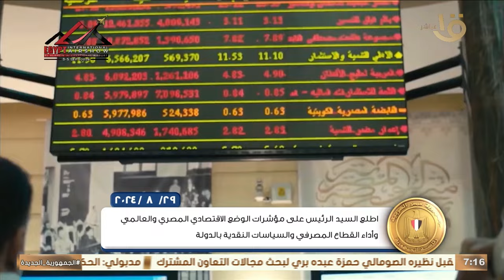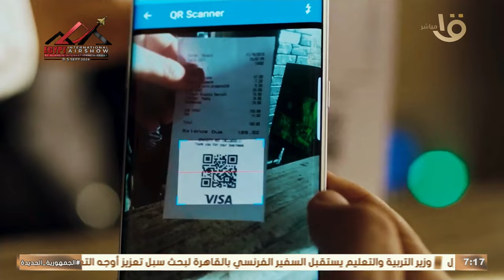صباح الخير يا مصر| أنشطة الرئيس السيسي خلال الفترة من 15 أغسطس إلى 31 أغسطس 2024